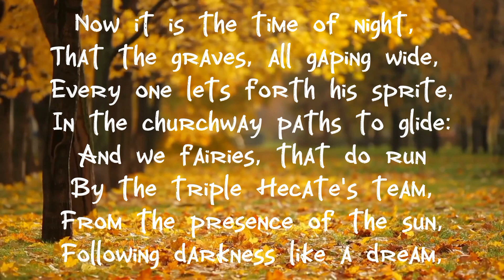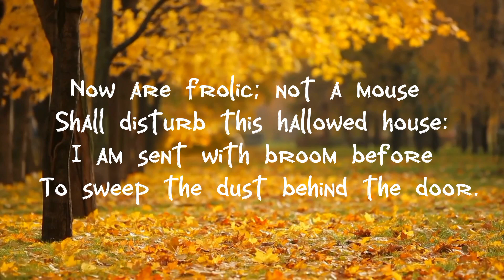english Now The Hungry Lion Roars by William Shakespeare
PUCK sings:
 NOW the hungry lion roars,
 And the wolf behowls the moon;
 Whilst the heavy ploughman snores,
 All with weary task fordone.
 Now the wasted brands do glow,
 Whilst the screech-owl, screeching loud,
 Puts the wretch that lies in woe
 In remembrance of a shroud.
 Now it is the time of night,
 That the graves, all gaping wide,
 Every one lets forth his sprite,
 In the churchway paths to glide:
 And we fairies, that do run
 By the triple Hecate's team,
 From the presence of the sun,
 Following darkness like a dream,
 Now are frolic; not a mouse
 Shall disturb this hallowed house:
 I am sent with broom before
 To sweep the dust behind the door.